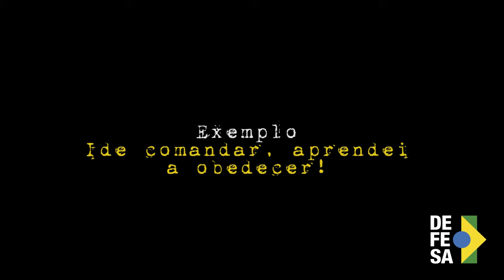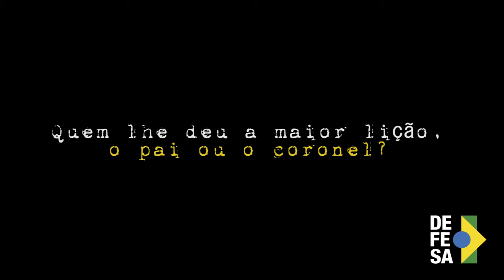Eu sou militar e meu pai também - Dia dos Pais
Será que pai militar é mais durão? O coronel Fernando Cesar Hernandes e o seu filho, o aspirante Luis Fernando Campos Hernandes, compartilham um pouco de sua história conosco.